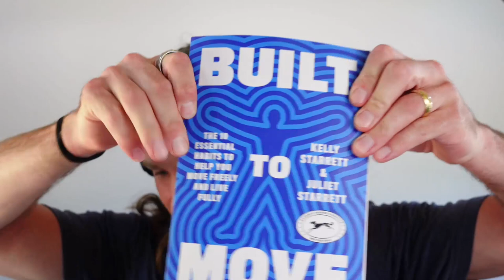Juliet & Kelly Starrett: True Love, Mobility & Why Deadlifts Beat Butt Implants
Are you training for short-term results or for longevity?

How can we train to not just avoid the hit, but to actually take the hit?

And most importantly, why deadlift when you can just get butt implants?

Today, I'm honored to be here with some of my heroes, Juliet and Kelly Starrett are co-founders of the Ready State and co-authors of the new book "Built to Move". After decades of working with pro athletes, Olympians and Navy Seals, mobility pioneers, Kelly and Juliet Starrett wrote their new book to focus on long-term physical wellbeing for the rest of us mere mortals.

As you'll hear on today's show, by rethinking your environment and working in easy, simple and enjoyable mobility exercises, we can train to be more durable now as well as later in life.

This is a fun one. On this show with Juliet and Kelly Starrett, we're chatting about:

 • Why deadlifts are better than butt implants, despite what Instagram might tell you
 • Why 5 to 10 minutes of daily mobility training compounds into huge wins over time
 • How the white water rapids that flipped Kelly's raft eventually led to true love
 • Why walking is prescribed to elite war fighters
 • How to make stretching a fun pair bonding or family activity
 • Why it's important to balance heavy lifts with mobility training
 • How to set up your living and working environment for longevity

Access Movement & Mobility Courses, personalized coaching, mobility tools, and tons more from Juliet and Kelly Starrett at TheReadyState.com.